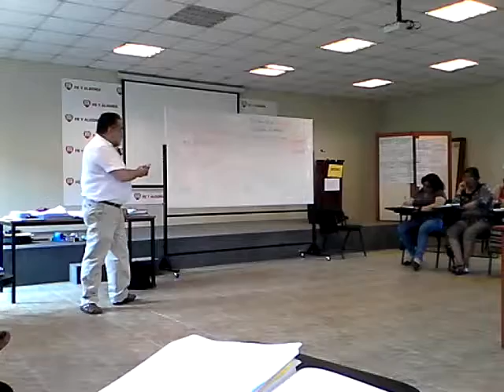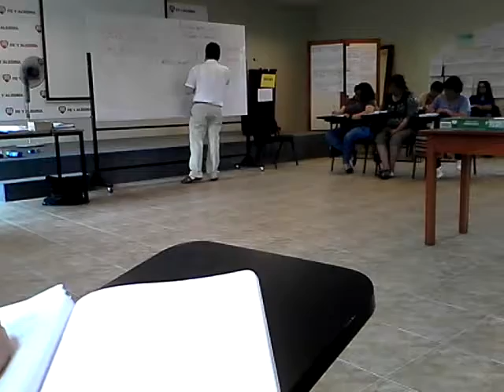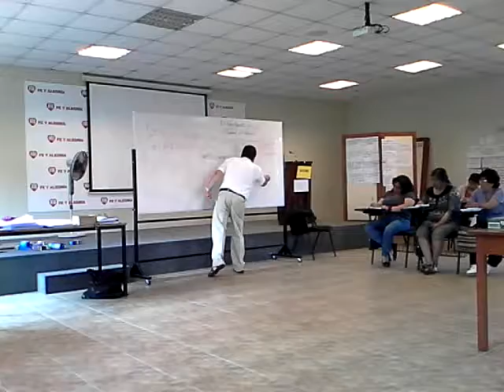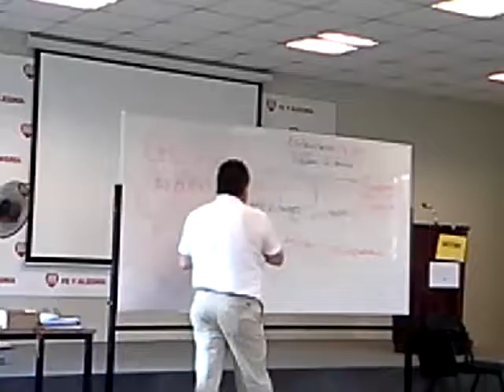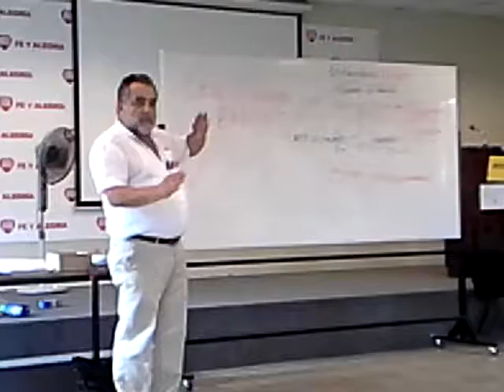Programar actividades y no sesiones de aprendizaje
Taller con Luis Brettell, Lima 2018